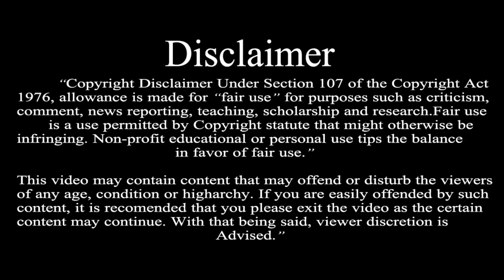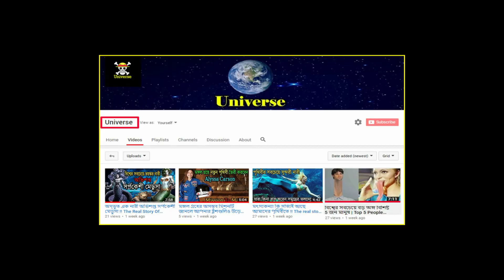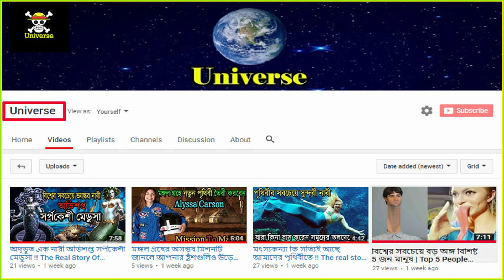কান্দাপাড়া পতিতালয়। বাংলাদেশের সবচেয়ে বড় পতিতালয় _The largest Prostitution in Bangladesh_Universe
কান্দাপাড়া পতিতালয় বাংলাদেশের সবচেয়ে প্রাচীন পতিতালয়। প্রায় ২০০ বছর আগে এর গোড়াপত্তন হয়। ২০১৪ সালে পতিতালয়টি ধ্বংস করে দেওয়ার পূর্ব পর্যন্ত এটি বাংলাদেশের দ্বিতীয় বৃহত্তম পতিতালয় হিসেবে বিখ্যাত ছিলো। কান্দাপাড়া পতিতালয়টি বাংলাদেশের টাঙ্গাইল জেলায় অবস্থিত।কান্দাপাড়া পতিতালয়ে মোট ঘর আছে প্রায় ৮০০টি। এখানে প্রায় ৯০০ জন যৌনকর্মী বসবাস করেন।

জার্মান আলোকচিত্রশিল্পী সান্দ্রা হোইন কান্দাপাড়া পতিতালয়ে আসেন এবং এখানকার জীবনমান ও পতিতালয়ের অবস্থা নিয়ে ছবি তোলেন। ছবিগুলো প্রকাশের পর আন্তর্জাতিক মহলের কাছে কান্দাপাড়া পতিতালয়ের দুরাবস্থার চিত্র প্রকাশিত হয়ে পড়ে।

"Universe" এর আজকের পর্বে আমরা আলোচনা করবো "কান্দাপাড়া পতিতালয়" সম্পর্কে। তাহলে চলুন শুরু করা যাক আমাদের আজকের ভিডিওটি।

আমরা এখানে এমন কিছু ঘটনা, তথ্য এবং রহস্য আপনাদের সামনে তুলে ধরবো যাতে আপনাদের যেমন জ্ঞানের বৃদ্ধি ঘটবে আবার তেমনি জানতে পারবেন পৃথিবী তথা এই ব্রহ্মান্ডের সমস্ত অজানা তথ্য |

লাইক, কমেন্ট ও শেয়ার করে সাথেই থাকুন। দেখতে থাকুন আরও নতুন সব পোগ্রাম।

I have just presented some facts & figures in front of you & in some videos. I have not said "that  actually happend", I said " that can happen" So please do not write unwanted comments CrIticising Me.